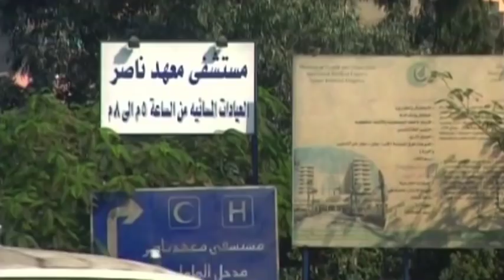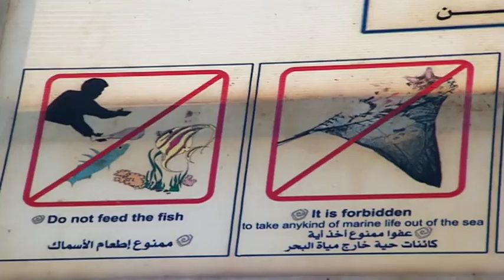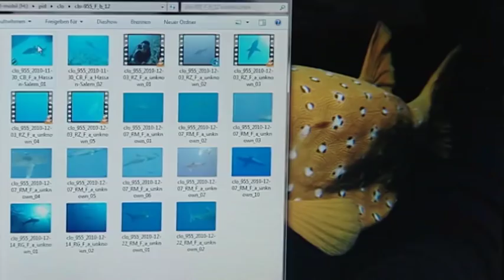Red Sea Jaws | Wild Life Documentary | Nature Tails